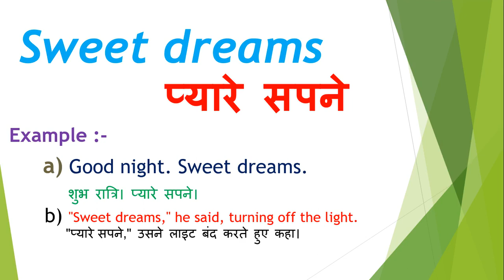Sweet dreams meaning in hindi | Sweet dreams ka matlab kya hota hain | Sweet dreams ka arth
Dosto Aaj Ki Is Video Me Sweet dreams ka hindi meaning kya hota hain aur saath mein Sweet dreams ke Do example dekar samjhya hain. Ummeed Hai Aapko Ye Video Bahut Pasand Aayegi

➡Timestamp:
0:00 Intro
0:16 Sweet dreams meaning
0:18 Sweet dreams meaning in hindi
0:33 Sweet dreams hindi meaning with Sentence